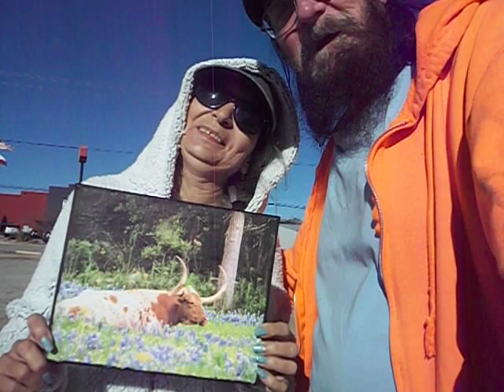Llano's Witch Trials 12/29/2023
Some things ya just gotta wonder about